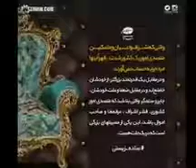Melimihani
سخنان فريب دهنده ديكتاتور خامنه اى